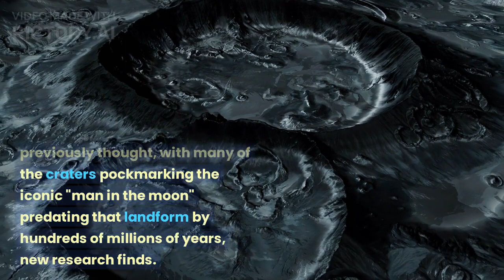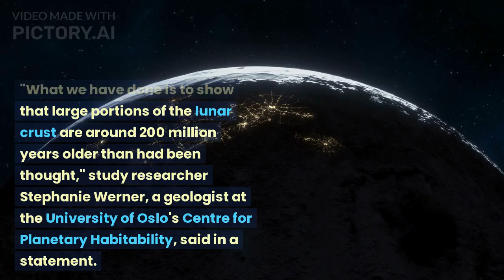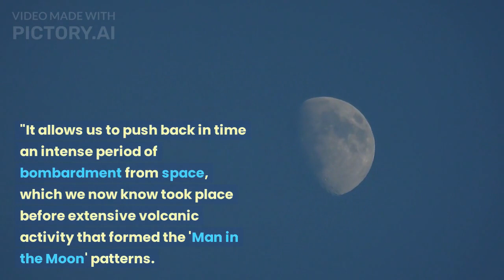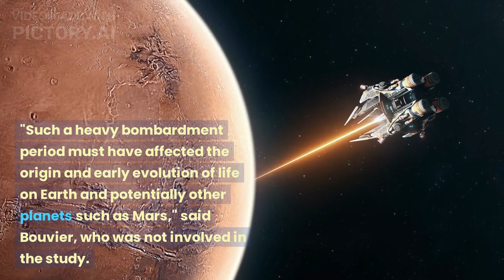The 'man in the moon' may be hundreds of millions of years older than we thought